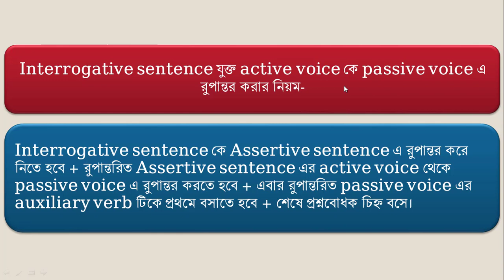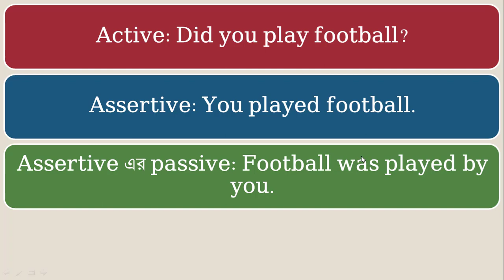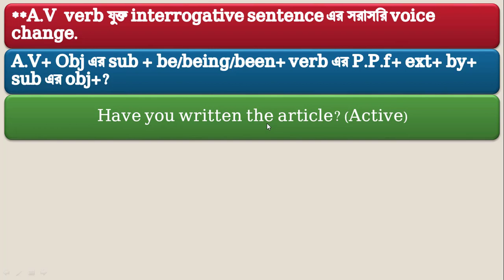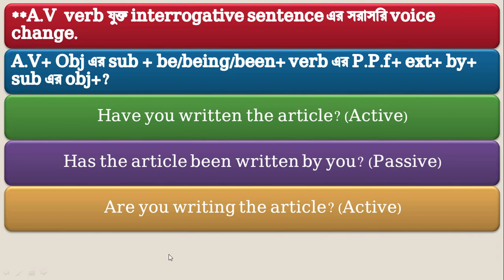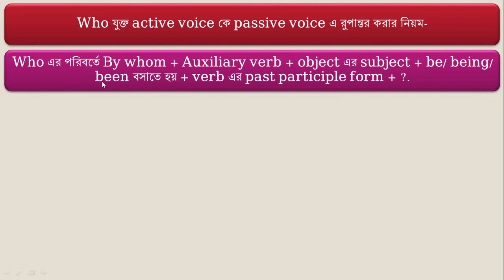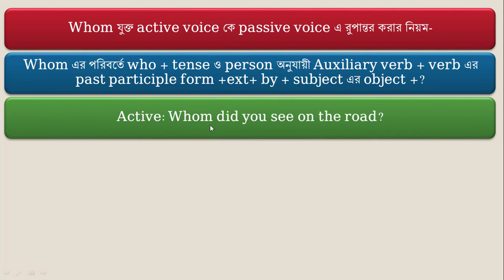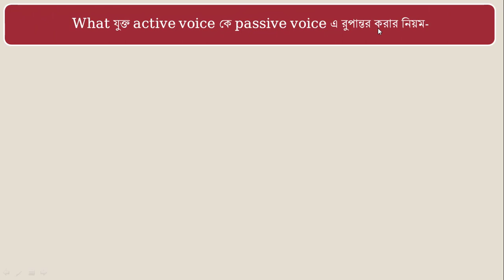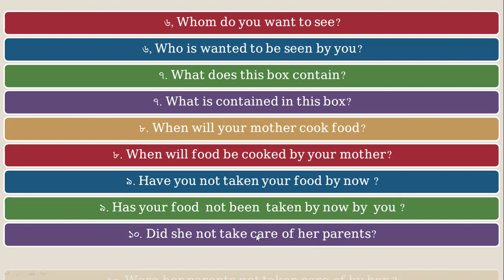Active to passive এ রুপান্তরের নিয়ম কানুন। interrogative sentences এর voice change.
Auxiliary verb যুক্ত interrogative Sentence ও W.H word যুক্ত  interrogative Sentence কে passive voice এ রুপান্তরের নিয়ম কানুন বিস্তারিতভাবে আলচনা করা হয়েছে।